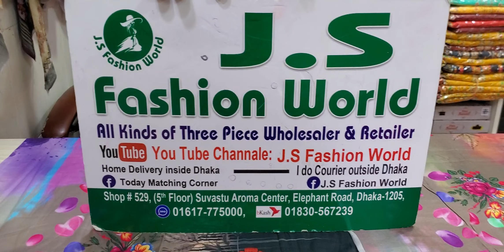পাকিস্তানের গোলজি থ্রি পিস কালেকশন 01617775000//01830567239